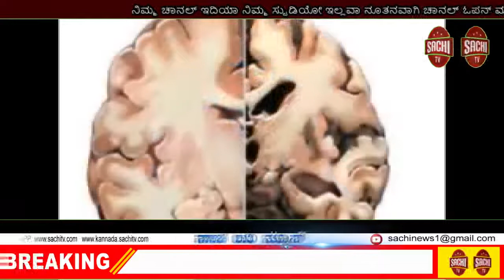ಜನಗಣತಿಯ ಮೊದಲ ಹಂತದ ಪ್ರಕ್ರಿಯೆ ಮುಂದೂಡಿದ ಕೇಂದ್ರ ಸರ್ಕಾರ, sachi tv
ಜನಗಣತಿ 2021′ ಮೊದಲ ಹಂತದ ಪ್ರಕ್ರಿಯೆಯನ್ನು ಕೋವಿಡ್ -19ನಿಂದ ಉದ್ಭವಿಸಿರುವ ಪರಿಸ್ಥಿತಿಯ ಕಾರಣದಿಂದಾಗಿ ಮುಂದೂಡಲಾಗಿದೆ ಎಂದು ಕೇಂದ್ರ ಸರ್ಕಾರ ತಿಳಿಸಿದೆ.

ಜನಗಣತಿ ಪ್ರಕ್ರಿಯೆ ಈ ವರ್ಷದ ಏಪ್ರಿಲ್ 1ರಿಂದ ಸೆಪ್ಟೆಂಬರ್ 30ರವರೆಗೂ ನಡೆಯಬೇಕಿತ್ತು.

ರಾಜ್ಯಸಭೆಯಲ್ಲಿ ಈ ಕುರಿತು ನೀಡಿರುವ ಲಿಖಿತ ಹೇಳಿಕೆಯಲ್ಲಿ ಗೃಹ ಖಾತೆ ರಾಜ್ಯ ಸಚಿವ ನಿತ್ಯಾನಂದ ರೈ ಅವರು, ಗಣತಿ ಅಂಕಿ ಅಂಶಗಳ ಸುರಕ್ಷತೆ ಮತ್ತು ಭದ್ರತೆಗಾಗಿ ಬಹುಹಂತದ ಕ್ರಮಗಳನ್ನು ಕೈಗೊಳ್ಳಲಾಗಿದೆ ಎಂದು ತಿಳಿಸಿದ್ದಾರೆ.

ಗಣತಿಯ ಅಂಕಿ ಅಂಶಗಳನ್ನು ಸುರಕ್ಷಿತವಾಗಿ ಇಡಲು ಒತ್ತು ನೀಡಲಾಗಿದೆ. ಮೊಬೈಲ್ ಆಯಪ್ ಅಭಿವೃದ್ಧಿ, ಜನಗಣತಿ ಪೋರ್ಟಲ್ ನಿರ್ವಹಣೆ ಸಂಬಂಧಿತ ಚಟುವಟಿಕೆಗಳಿಗಾಗಿ ಸಿಸ್ಟಮ್‌ ಇಂಟಿಗ್ರೇಟರ್ಸ್ ಸಂಸ್ಥೆಯ ನೆರವು ಪಡೆಯಲಾಗುತ್ತಿದೆ ಎಂದು ತಿಳಿಸಿದ್ದಾರೆ.